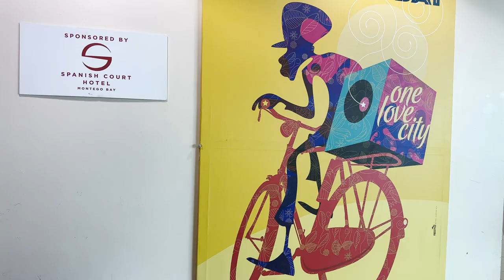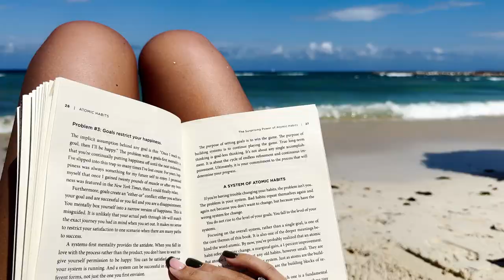Balancing Digital Nomad Work & Vacation in Jamaica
After a few weeks of winter, I was definitely ready for an escape! Join me in this video as I head to Jamaica with my family to stay at a resort and balance relaxation time in the sun and getting client work done!